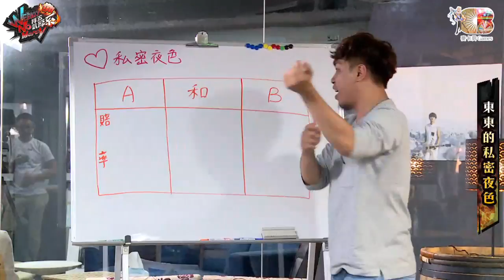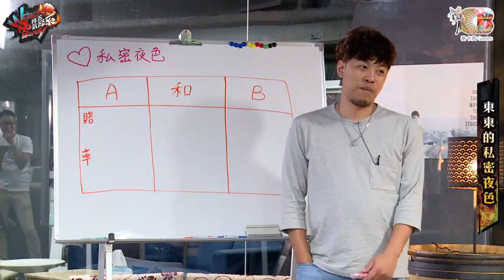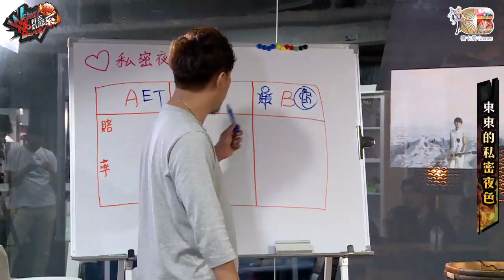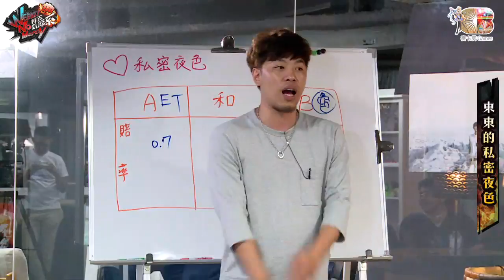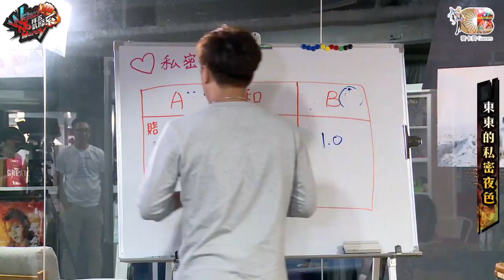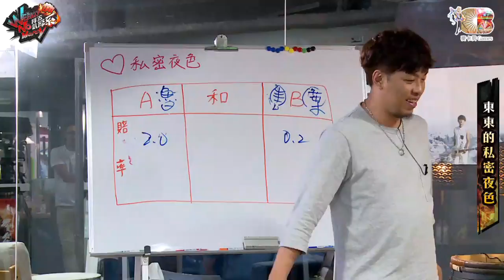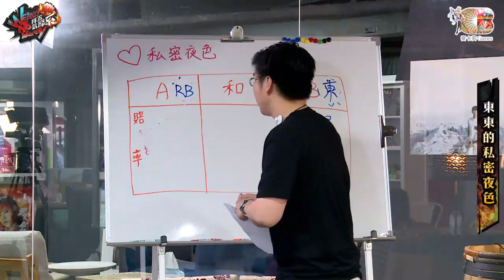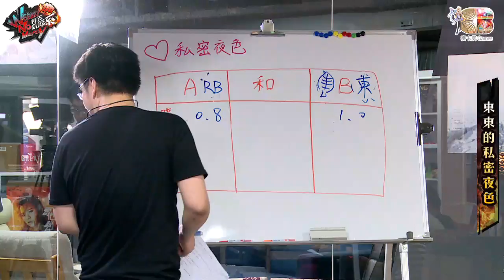拜五趴厚系(魯比葉子基隆東ET曾家鎮)20170811_3 東東的私密夜色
台灣最強，最專業的格鬥電玩節目出現了! 為了台灣格鬥遊戲的未來，所有站在世界頂顛的台灣高手群集在此， 帶給大家熱血奔騰，刺激無盡的格鬥饗宴。 每週五7點到10點，大家來把對手趴厚系吧!

主持人：魯比、葉子
來賓：RB、基隆東、ET、曾家鎮